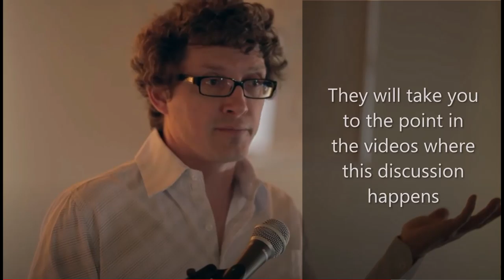Q & A Topic - Imagery of Jesus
1) From 2017 talk titled:  "Why invent Jesus"